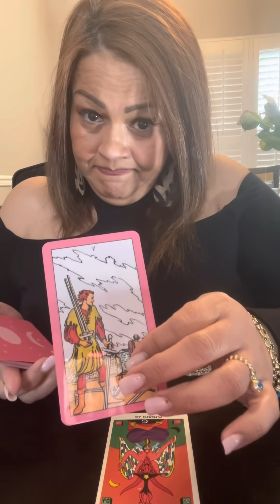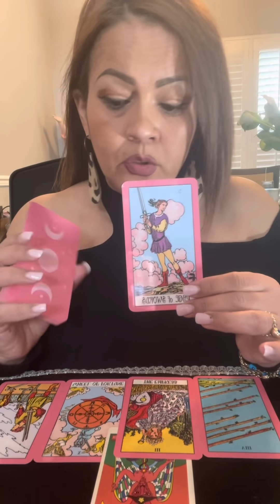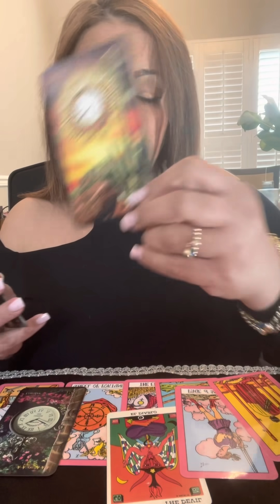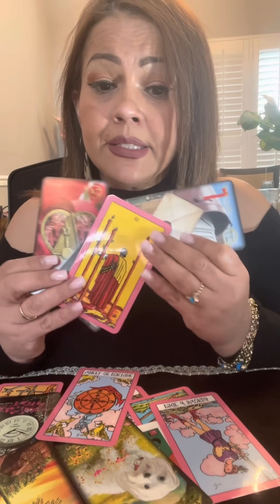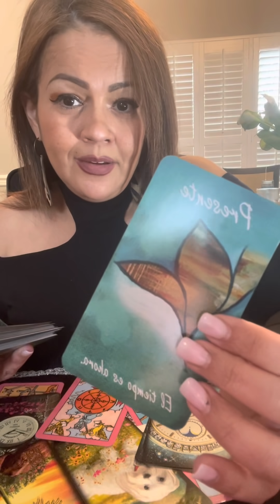GÉMINIS ♊️ FUTURO INMEDIATO EN EL AMOR..SOLUCIONES! SALE EL🌞..BUSCAS BALANCE Y LO ENCUENTRAS.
Hoy te invito a ver tu horóscopo para el signo GEMINIS